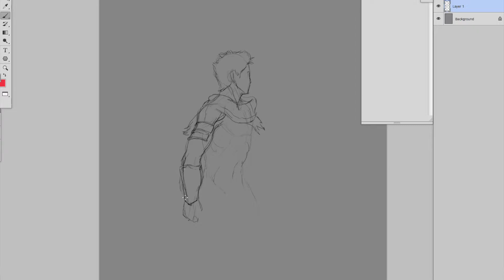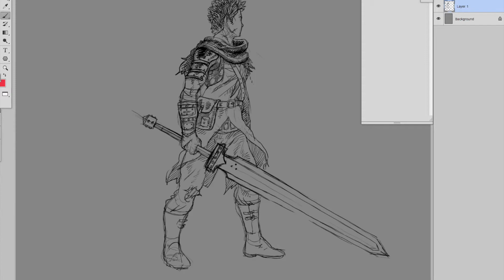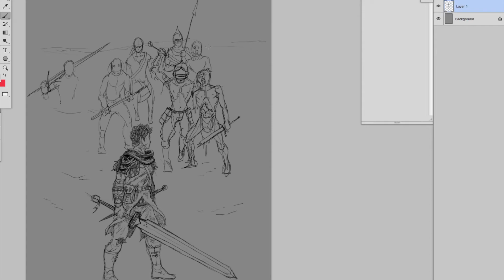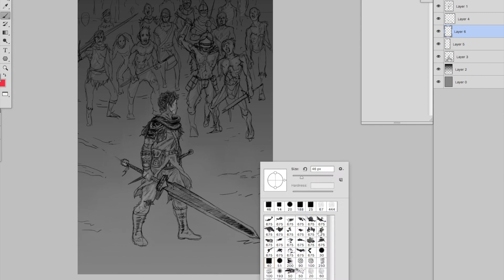merkat dark souls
Lunch time sketch